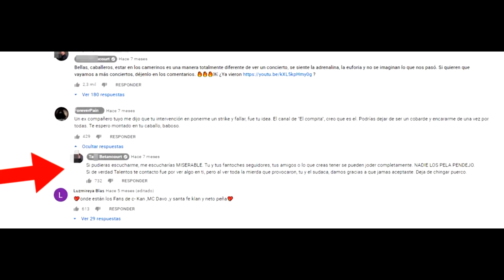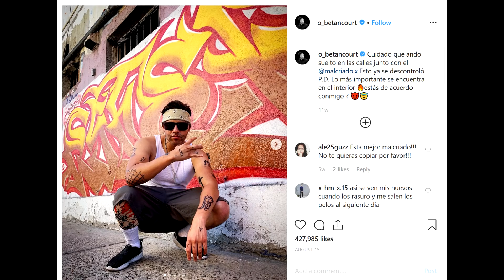Unas Nalgadas A Badabun ~ Edición 2019 🏁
No has aprendido nada, Badabun...